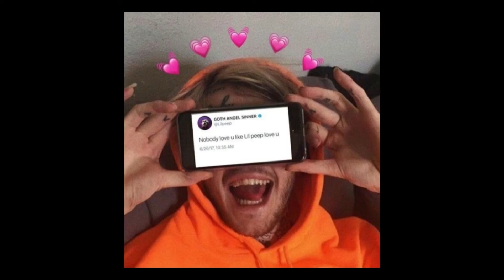[FREE] Lil Peep Type Beat: LEGENDS (GUITAR - Hip Hop/Rap Instrumental 2020)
🎧 BPM: 130

lil peep type beat 2020
free lil peep type beat 2020
alternative rock type beat
alternative rap type beat
alternative rock 2020
lil peep beats
lil peep instrumental
FREE INSTRUMENTAL RAP BEAT / FREE HIP HOP INSTRUMENTAL / USO LIBRE / Este beat es de uso libre / This beat is free | 올드스쿨 비트 / 著作権フリー / フリートラック / UTILISATION GRATUITE / FREIE NUTZUNG / Utilização Gratuita